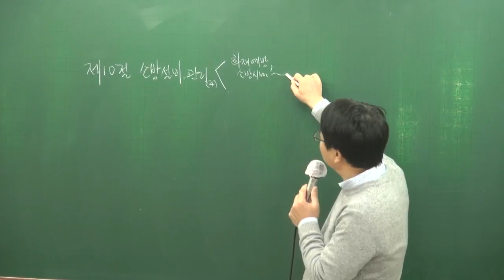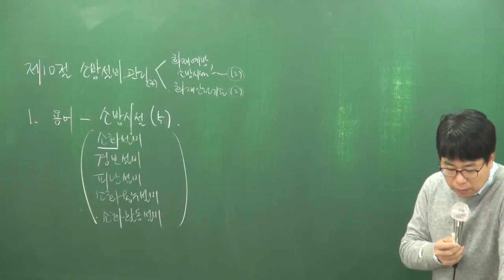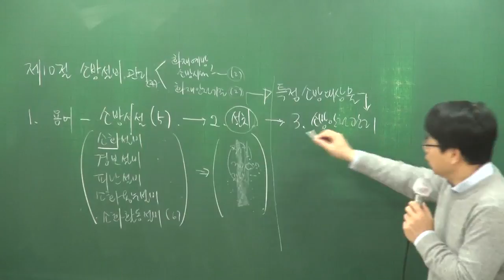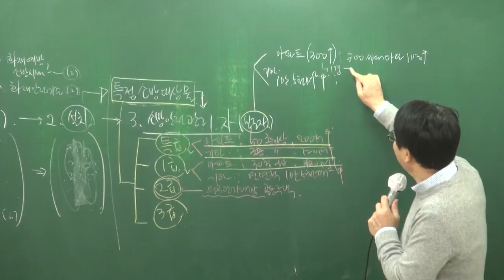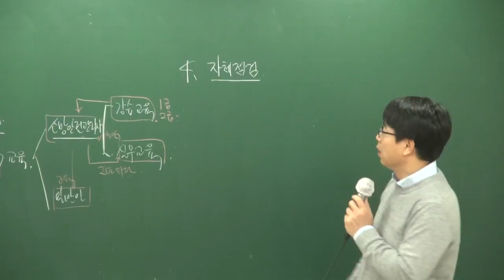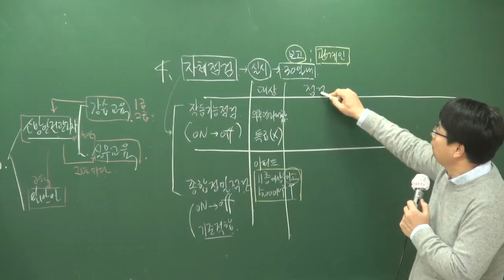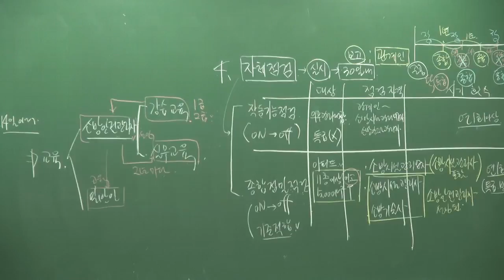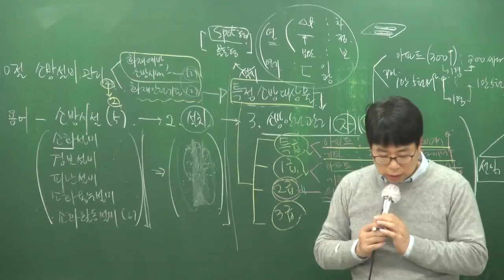[주전무] 2018년 주택관리사 기본이론 관리실무 2-22